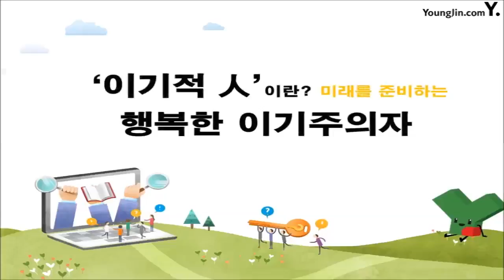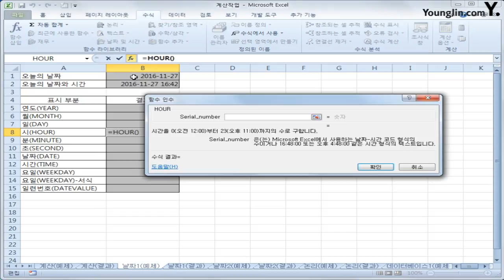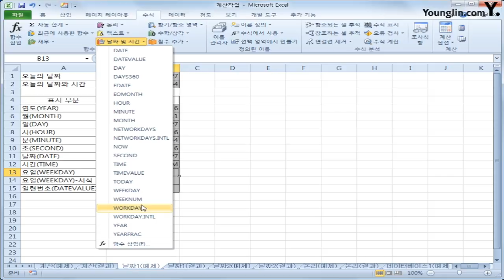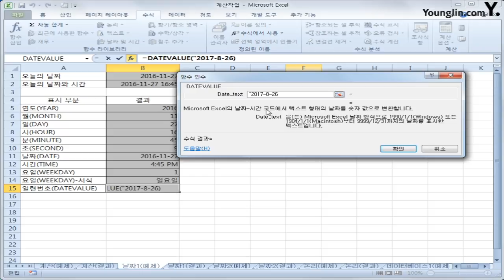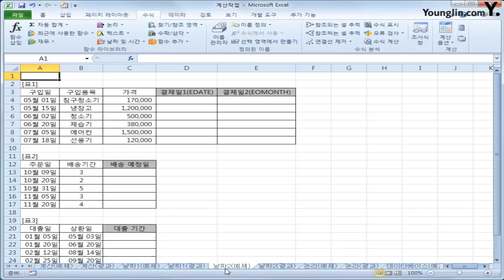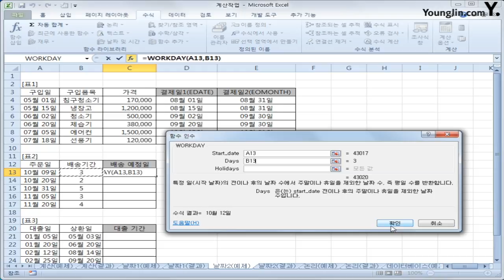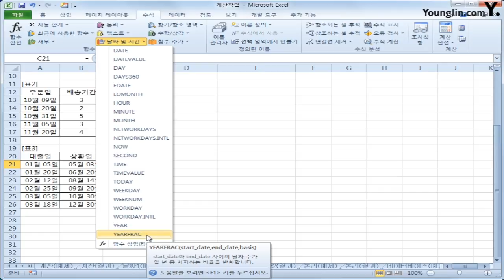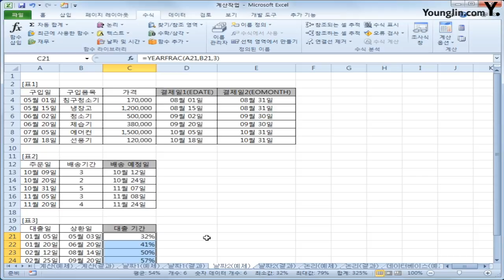스프레드시트 07 날짜시간함수